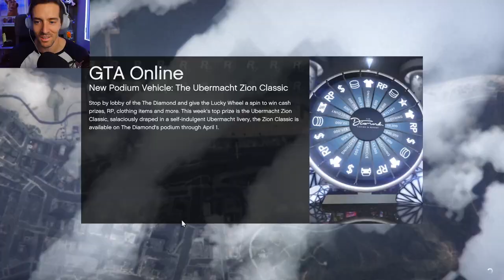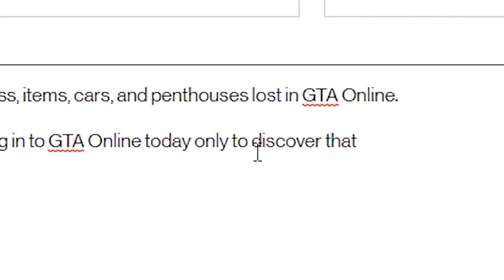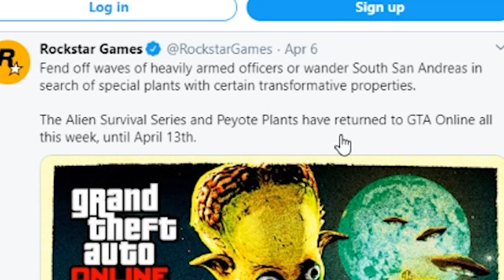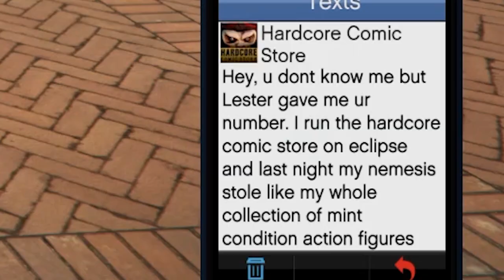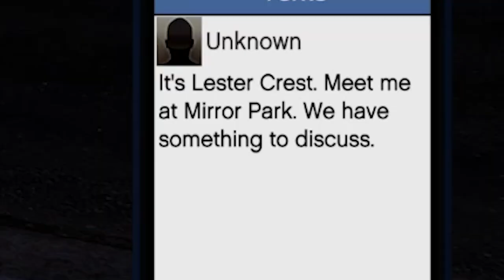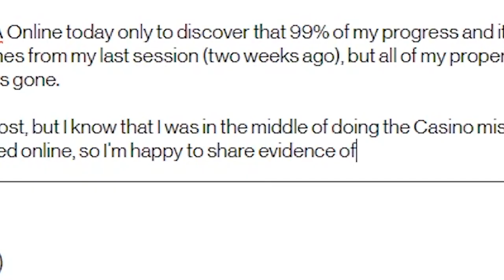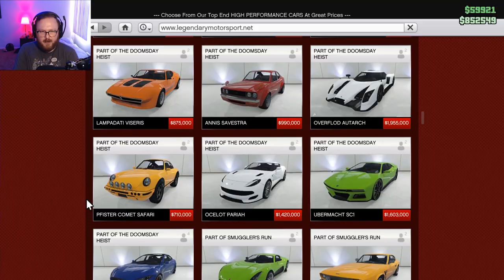Hogwarts School of Glitchcraft & Misery - GTA Online Casino Heist Part 4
Much like Tom Marvolo Riddle, my name also hides a secret nefarious meaning. Swap the letters around and it spells "Druid Ball Aroma". Good luck finding all my Hunkorxes or whatever.